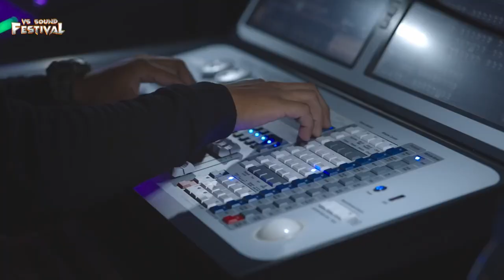VSSOUND FESTIVAL/VS SOUND TRAINING/MUSIC